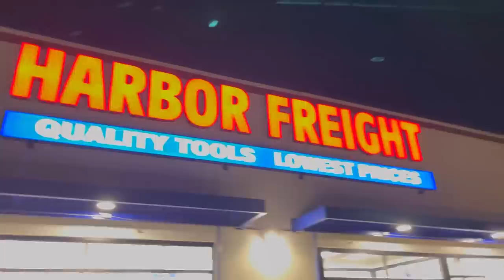35 Years ago Today!! • It’s Been an Awesome Time! | TheSmoaks Vlog_1891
She Let Me Hang Around..! | 35 Years Have Been Fantasting! | Many More to Come!

Super Light He & She Vlog! | She Picked Doing Nothing! | That’s Quite Fine with Me!

 1983 Yamaha XVZ12TK Venture 1200